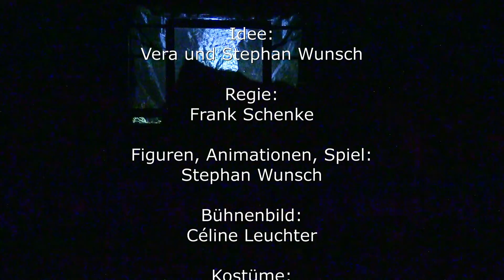Herr Minkepatt und seine Freunde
Eine Aufführung des Theater "rosenfisch" aus Aachen im Rahmen des 4. FigurenTheaterFestivals in Lübeck am 02. Oktober 2016